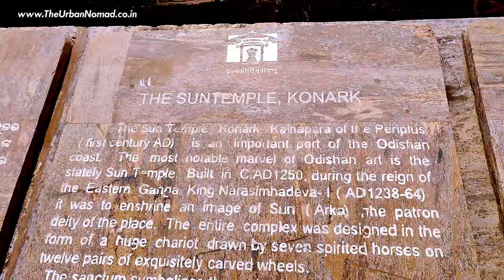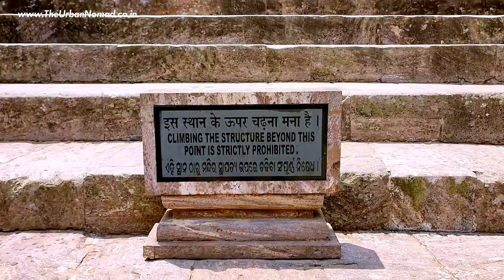Konark Sun Temple Tour Guide | Puri to Konark Marine Drive | Odisha Road Trip Latest English Vlog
Konark Sun Temple, Odisha is a UNESCO site that is visited by millions every year! We visited Konark from Puri by road via beautiful Marine drive. We took a guided tour to know history, myths, and interesting facts about Sun Temple.
This trip is part of our The Great Indian Road Trip Series which started from Bangalore and all the way up to the Bhutan border. During this journey, we spend some awesome time in Outstanding Odisha!
Please consider watching other videos of this and other series as well!

00:00 Intro
00:19 Puri to Konark Marine Drive
01:08 Konark Sun Temple Guided Tour
04:25 Konark Sun Temple Sundial
05:38 History of Konarak Sun Temple

Track: Charana Dharili Re Bandhu
Artist: Vidushi Shyamamani Devi
Poet Artabandhu Das
Special Thanks to  @Odissi Sangita   for allowing us to use this beautiful music!